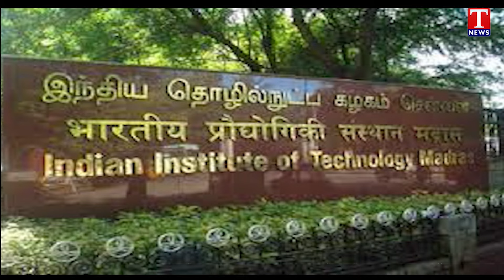KTR Invited To Address Entrepreneurship Summit 2024 at IIT-Madras | T News